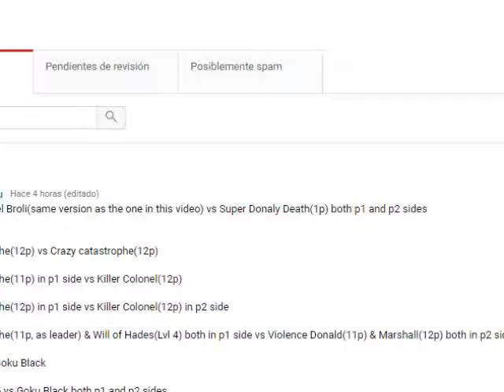M.U.G.E.N - Black Goku vs Himself (Requested, Crash)